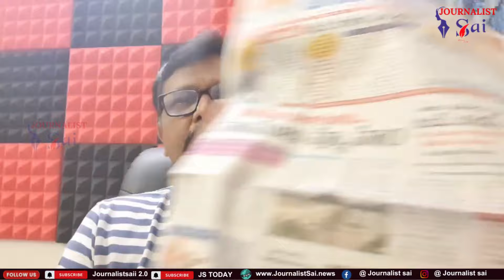Modi govt give big benefit to ap || మోడీ కి ఆ క్రెడిట్ ఇవ్వరే